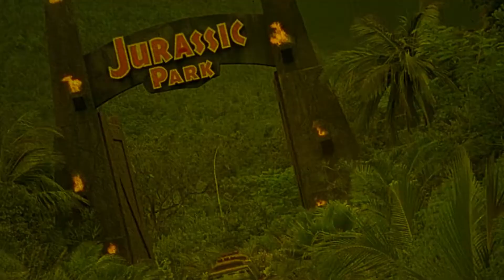Suspiria | Movie Review | 2018 | Remake | Horror | Dario Argento | Witchcraft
A darkness swirls at the center of a world-renowned dance company, one that will engulf the artistic director, an ambitious young dancer, and a grieving psychotherapist. Some will succumb to the nightmare. Others will finally wake up.

Movie Review for Suspiria.